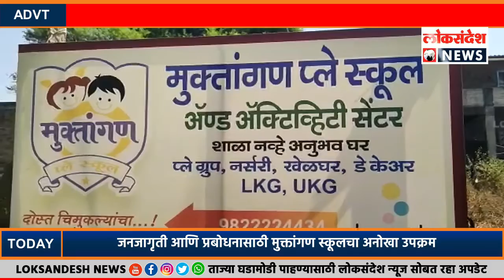पालकांचा गाफीलपणा ठरतोय जीवघेणा ; जनजागृती आणि प्रबोधनासाठी मुक्तांगण स्कूलचा अनोखा उपक्रम